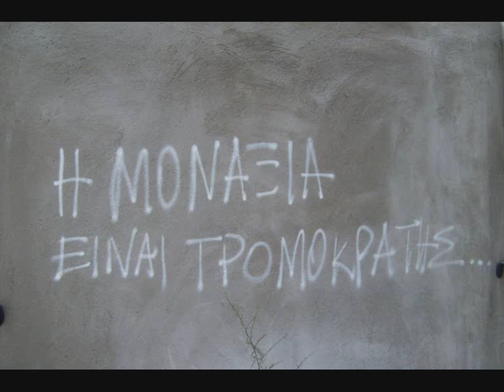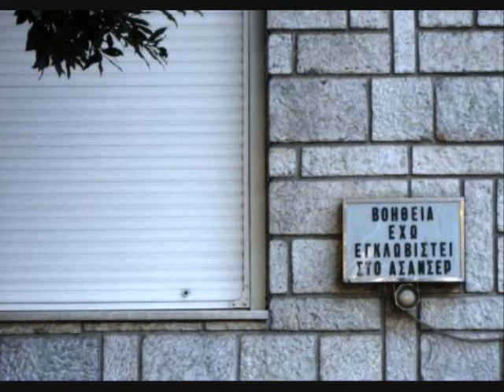Ο χαρμάνης - Παύλος Σιδηρόπουλος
στίχοι, μουσική, ερμηνεία: Παύλος Σιδηρόπουλος
Συμπεριλήφθηκε στο δίσκο "Τα μπλουζ του πρίγκιπα" που κυκλοφόρησε το 1992, ένα χρόνο μετά το θάνατό του, και περιείχε πειραματικές ηχογραφήσεις της περιόδου 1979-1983. Το τραγούδι επρόκειτο να κυκλοφορήσει με "κανονική" ενορχήστρωση, κάτι που δεν πραγματοποιήθηκε εξ' αιτίας του αιφνίδιου θανάτου του τραγουδοποιού. Τελικά, κυκλοφόρησε στο δίσκο "Άντε, και καλή τύχη μάγκες" (1991) με τη φωνή του Βασίλη Πετρίδη, μέλος των "Απροσάρμαστων" (της ορχήστρας δηλαδή που συνόδευε τον Παύλο Σιδηρόπουλο) και τον τίτλο "Χαρμάνης κι άφραγκος", ένας δίσκος που δεν πρόλαβε να ολοκληρώσει ο ίδιος με αποτέλεσμα κάποια τραγούδια να ηχογραφηθούν από άλλους καλλιτέχνες.

Χαρμάνης κι άφραγκος μεσάνυχτα Αθήνα
κι ούτε ένας φίλος δεν υπάρχει πουθενά
Χριστέ μου βόηθα να περάσει τούτη η νύχτα
κι έχω τον πόνο για μονάχη συντροφιά

Νομίζω άδικα τις ώρες μου πως χάνω
και κάθε μέρα μπαίνω όλο πιο βαθειά
και μια γυναίκα να τα βρούμε πόσο κάνουν
δεν βρίσκω Θε μου ή δεν υπάρχει πουθενά

Στο δρόμο οι φάτσες μακρινές είναι και ξένες
και δεν γουστάρω να παίρνω μέρος στα κοινά
ίσως να 'ρθούνε οι καλύτερες ημέρες
πάντως για μένα τούτη η νύχτα είναι κακιά